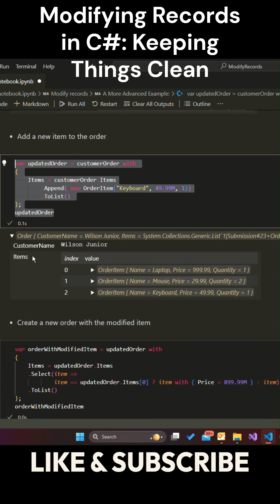C# | .Net Tips Modifying Records in C#: Keeping Things Clean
In this video, we'll explore how to modify records in C# while maintaining immutability. This means our data stays safe and predictable throughout the program.